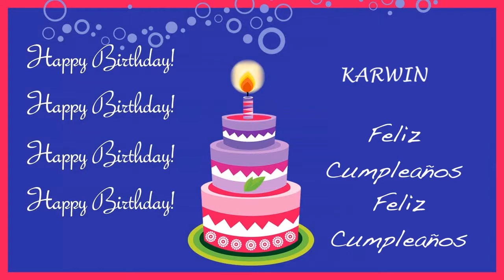Karwin Card Tarjeta - Happy Birthday